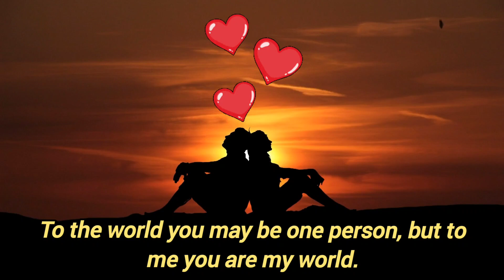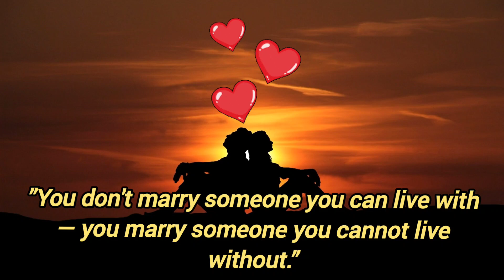Romantic Love Quotes For Your Special One | Inspirational